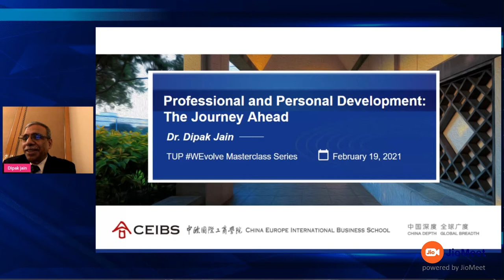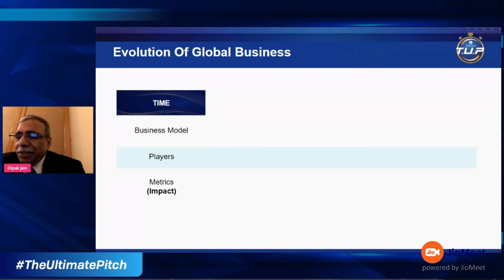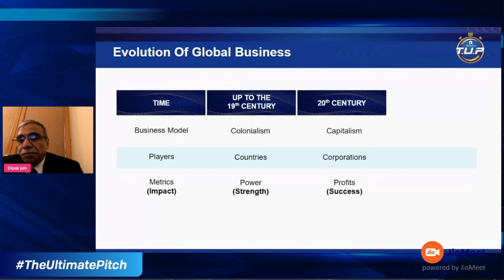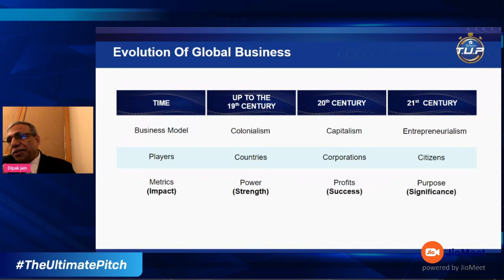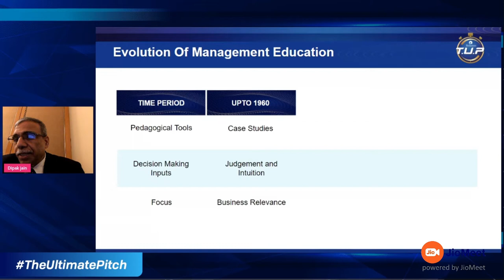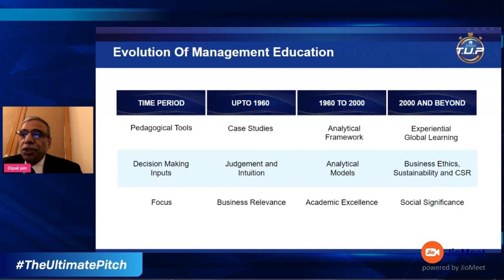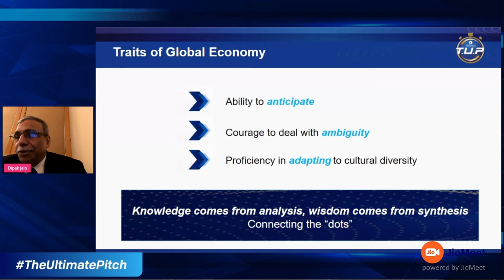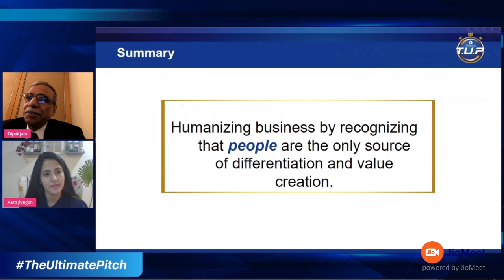TUP WEvolve Masterclass series | Dipak Jain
Our last TUP WEvolve Masterclass session was a very interesting and insighful one. Our esteemed guest for the evening, Dr. Dipak C. Jain kept our audience engaged with a couple of interesting topics. Watch this video to know what went down!